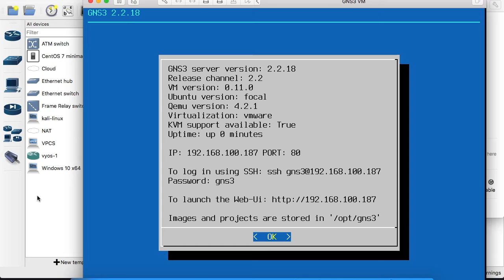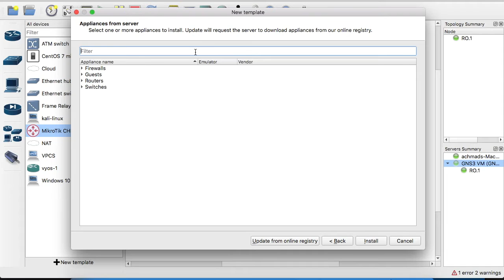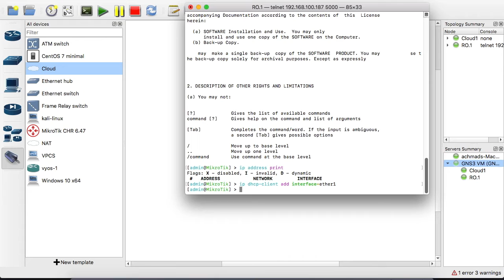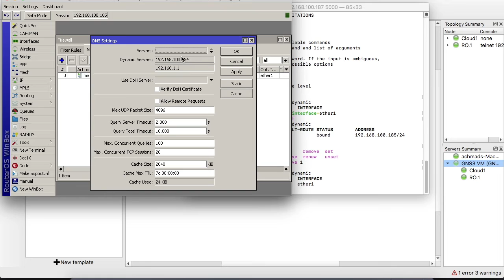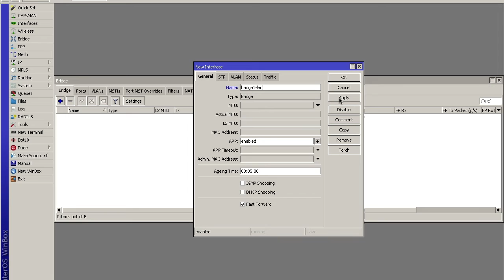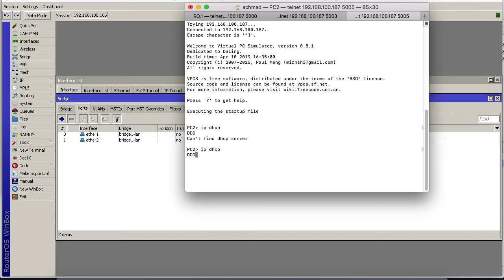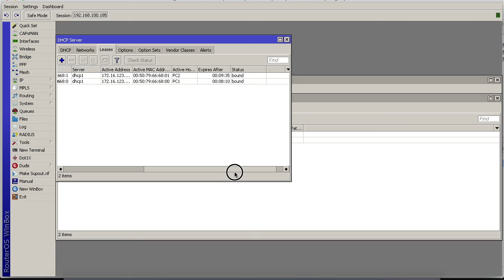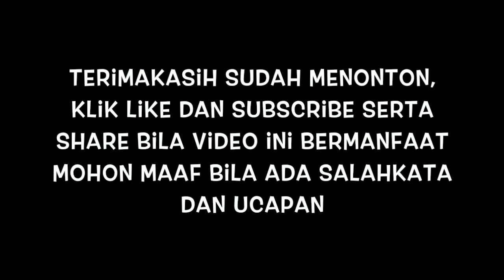JURAGAN TEKNISI BIASA | Configurasi Simple Mikrotik ke internet lanjutan 5 | LAB-KOM DENGAN GNS3 VM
Bismillahirrohmanirrohim..

selamat datang di channel juragan teknisi biasa, untuk yang sudah mampir di channel ini semoga hari ini diberikan kesehatan dan rezeki yang berkah dan berlimpah , kesehatan serta diberi perlindungan oleh Allah SWT. amin

baik saat ini kita melanjutkan video yang sebelum nya untuk
link nya :

Semoga bisa bermanfaat..amin..amin..amin..YRA...